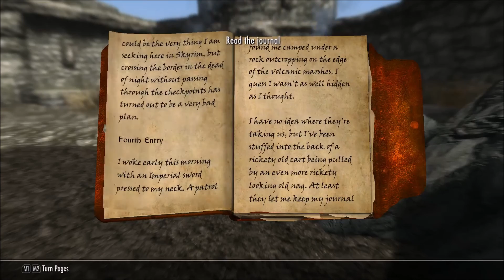Let's Play - Skyrim Special Edition Modded - Season 1 Episode 1: A Rough Start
Let's Play - Skyrim Special Edition Modded - Season 1 Episode 1: A Rough Start is Part 1 of my Let's Play Skyrim Special Edition playthrough titled A Rough Start. In this episode, as the title says, we have a bit of a rough start and have to use the Alternate Start - Live Another Life mod to officially start the story of the Dragonborn.

Footprints
Frostfall - Hypothermia Camping Survival
Immersive Armors
Immersive Citizens
INIGO
Lanterns of Skyrim SE
LeanWolf's Better-Shaped Weapons
Moonlight Tales Special Edition - Werewolf and Werebear Overhaul
Ordinator - Perks of Skyrim - 20 percent More Perk Points
Realistic Lighting Overhaul SSE
RSSE Children Overhaul
Run For Your Lives
SkyUI
Smilodon - Combat of Skyrim - Smilodon - Realistic Damage
Smilodon - Combat of Skyrim